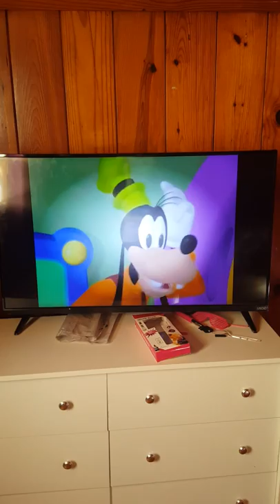Mickey mouse clubhouse Minnie has a hiccups daisy has hiccups d😮😮